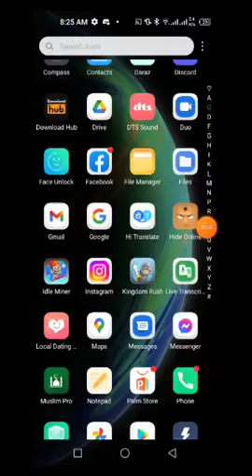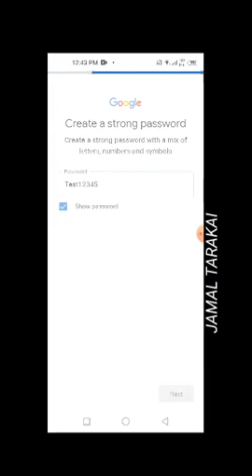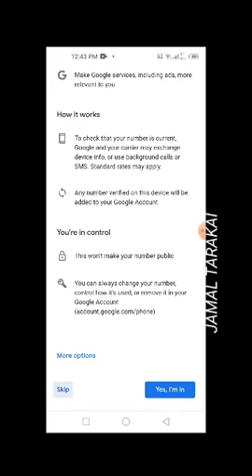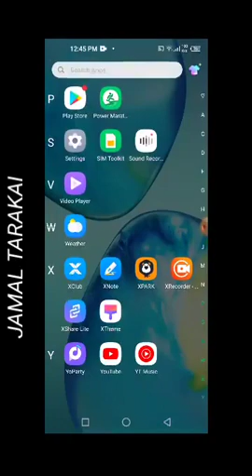jamal Khan guides the people that how to creat YouTube channel